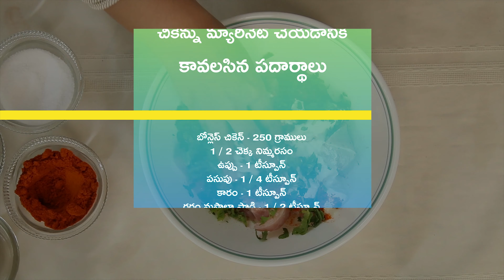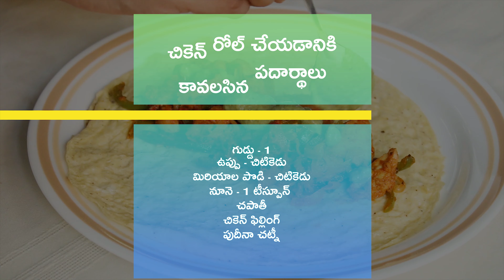Chicken Kathi Roll | చికెన్ కథీ రోల్ | Chicken Recipes | Street Food | Chicken Frankie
చికెన్ కటీ రోల్స్ ఎంతో సింపుల్గా చేసుకోవచ్చు. వీటిని టొమాటో కెచప్, తరిగిన ఉల్లిపాయలతో సర్వ్ చేసుకుంటే ఎంతో బాగుంటాయి.

తయారుచేయడానికి: 10 నిమిషాలు
వండటానికి: 30 నిమిషాలు
సెర్వింగులు: 4

చికెన్ను మ్యారినేట్ చేయడానికి కావలసిన పదార్థాలు:

బోన్లెస్ చికెన్ - 250 గ్రాములు
1 / 2 చెక్క నిమ్మరసం
కారం - 1 టీస్పూన్
గరం మసాలా పొడి - 1 / 2 టీస్పూన్
అల్లం వెల్లుల్లి పేస్టు - 1 / 2 టీస్పూన్
పెరుగు - 2 టేబుల్స్పూన్లు
తరిగిన పుదీనా ఆకులు
తరిగిన కొత్తిమీర
నీళ్లు

చికెన్ ఫిల్లింగ్ కోసం కావలసిన పదార్థాలు:

ఉల్లిపాయ - 1 (పొడవుగా తరిగినది)
కాప్సికం - 1 / 2 ముక్క (పొడవుగా తరిగినది)
టొమాటో - 1 (పొడవుగా తరిగినది)

చికెన్ రోల్ చేయడానికి కావలసిన పదార్థాలు:

గుడ్డు - 1
ఉప్పు - చిటికెడు
మిరియాల పొడి - చిటికెడు
నూనె - 1 టీస్పూన్
చపాతీ
చికెన్ ఫిల్లింగ్
పుదీనా చట్నీ